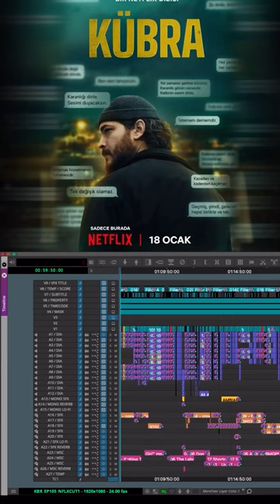🎬 Timeline KÜBRA — S01E05 📹 Yusuf Ziya Kaya